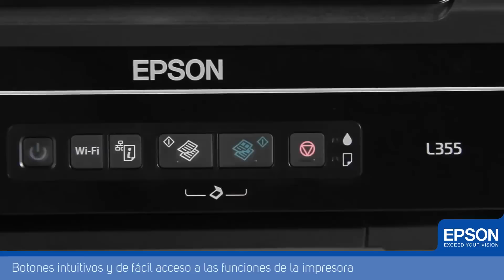Impresora Multifuncional Epson L355 con Tanque de Tinta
Multifuncional Wi-Fi 3 en 1 con Sistema de Tanque de Tinta, Impresora, Copiadora y Escáner. La L355 es la versátil multifuncional que redefine la economía en las familias activas de hoy. Con Wi-Fi incorporado, para compartir el ahorro entre familia y Epson iPrint para escaneo o impresión inalámbrica desde  tu teléfono inteligente, iPad, tableta u otros dispositivos móviles. Única con el sistema original de Tanque de Tinta para imprimir cientos de proyectos escolares, páginas Web, fotos y todo lo que quieras sin preocuparte por tener que cambiar o recargar un cartucho. El equipo original, imprime hasta 4000 páginas en negro ó 6500 páginas a color,  ya que incluye 1 botella de tinta negra y 3 botellas de tinta a color (cian, magenta y amarilla) de 70ml cada una. LA TINTA PARECE INAGOTABLE.